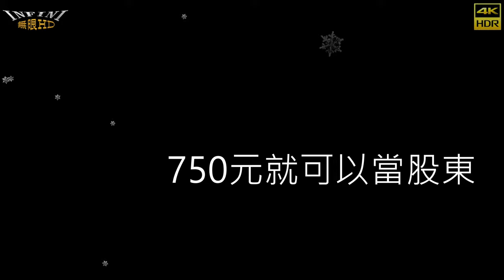【無限HD】桂林宜家廣澤尊王 Devil Girls 7(4K 60p)【全球百大美女 The 100 Most Beautiful Faces】